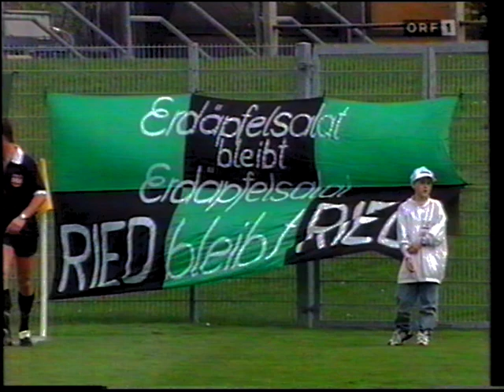Austria Wien - SV Ried 2:0 - Saison 1995/96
Austria Wien Samstag, 27. April 1996
15:30 Uhr SV Ried
Austria Wien
2:0
SV Ried
Tore
1 : 0 Mons Ivar Mjelde 45.
2 : 0 Mons Ivar Mjelde 75.

1 Franz Wohlfahrt  gelb 56'
2 Stojan Belajic 67'
3 Anton Pfeffer
6 Walter Kogler  gelb 6'
18 Ernst Dospel
20 Rashid Rakhimov
Tomas Daumantas 87'
8 Arminas Narbekovas 81'
14 Jürgen Leitner
7 Andreas Ogris  gelb 8'
11 Mons Ivar Mjelde
Reservespieler
4 Günter Schießwald 67'
17 René Glatzer 87'
9 Peter Pacult 81'
1 Ronald Unger
Andrzej Lesiak
6 Leo Kiesenhofer
18 Günter Steininger
5 Thomas Eder 46'
7 Marinko Ivšić
8 Goran Stanisavljević
16 Herwig Drechsel  gelb-rot 88'
17 Michael Angerschmid 65'
9 Pavel Mráz
15 Walter Waldhör 46'
Reservespieler
Dirk Hannemann  gelb-rot 80' 46'
3 Roland Krammer 65'
14 Erwin Dampfhofer 46'

Trainer: Horst Hrubesch Trainer: Klaus Roitinger

Stadion Franz-Horr-Stadion (Wien / Österreich)
Zuschauerzahl 2.400
Schiedsrichter Johann Almer (Österreich)
Schiedsrichter-Assistent Franz Gruber (Österreich)
Schiedsrichter-Assistent Gernot Reinprecht (Österreich)